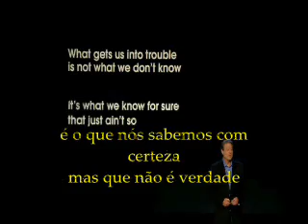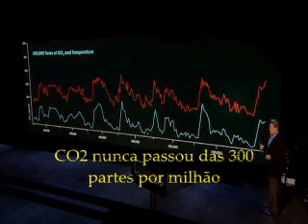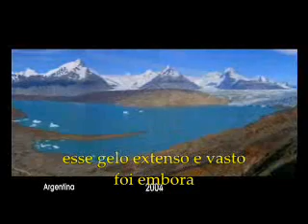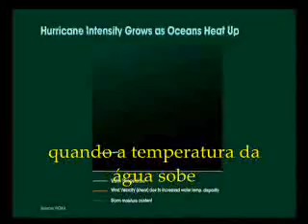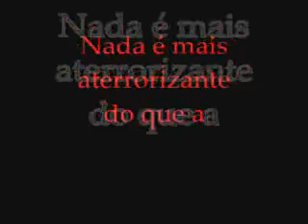Trailer: Verdade Inconveniente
É um trabalho de biologia(ensino médio) baseado no filme que discute o aquecimento global e suas consequências.